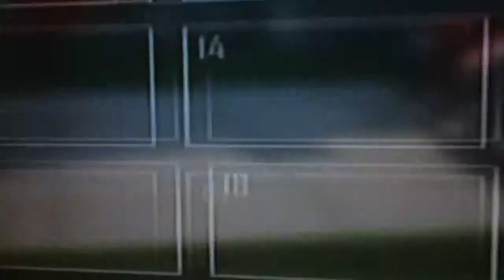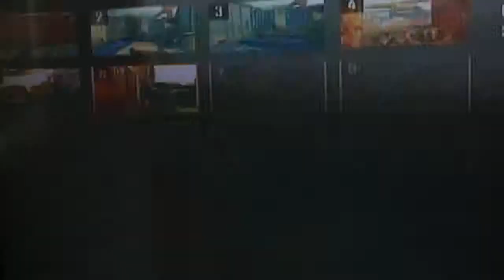kevin308cal has game ! 19 :)